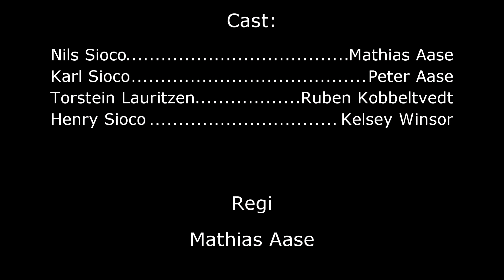Broderskapet Sioco En ny jul del 2 ep 4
Her er episode 4 av Broderskapet Sioco